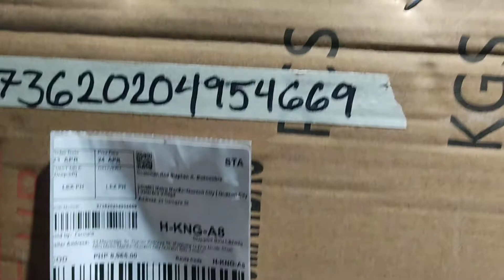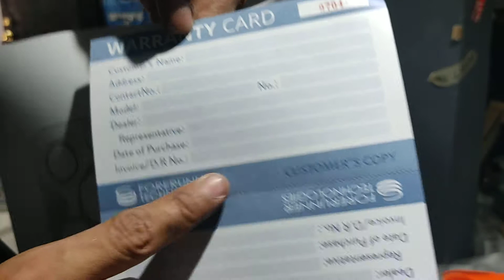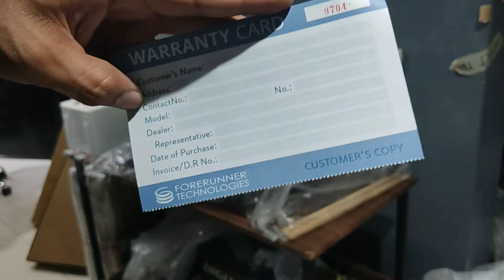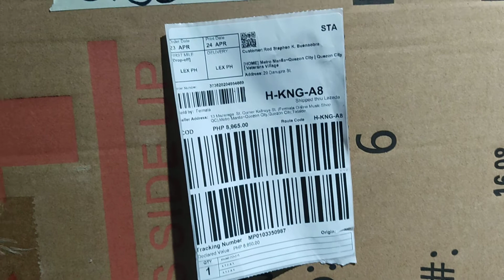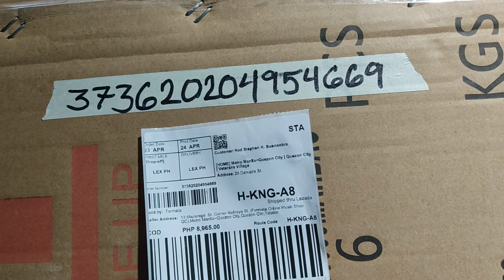MEDELI DD315 Order No. 373620204954669